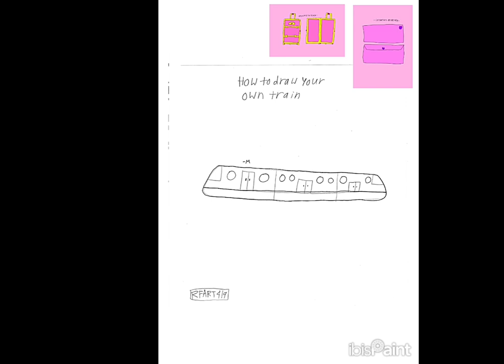10-19-2023 - RFART419 - How to Draw a Modern Train - Original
This is my original student-animated tutorial film on October 19, 2023, about how to draw a Modern Train for your Magical Girl YouTube Animations someday.

これは、2023 年 10 月 19 日に公開された、将来の魔法少女 YouTube アニメーション用に現代の電車を描く方法に関する、学生によるオリジナルのアニメーション チュートリアル フィルムです。

Reference Link:
Modern Train: